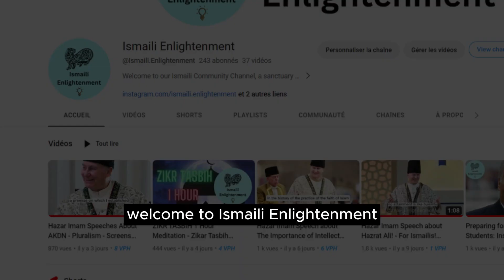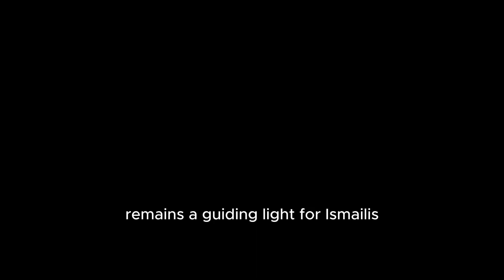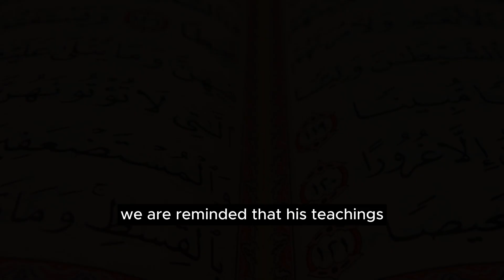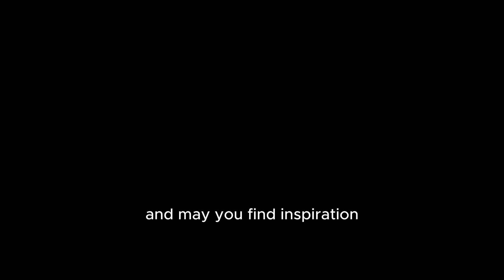Prophet Muhammad Grandson : Hazrat Hassan For Ismailis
🌟 Explore the Remarkable Life of Hazrat Hassan (RA) 🌟

Welcome to our latest video dedicated to the life and teachings of Hazrat Hassan, a revered figure in Islamic history. Join us as we delve into the inspiring journey of Hazrat Hassan, gaining insights into his remarkable character, contributions, and the profound impact he made during his time.

In this enlightening video, we'll cover various aspects of Hazrat Hassan's life, including his early years, family background, and the significant role he played in the spread of Islam. Discover the wisdom, compassion, and leadership that defined Hazrat Hassan, allowing him to serve as a beacon of guidance for generations.

📖 Key Topics Covered:

Early Life and Upbringing of Hazrat Hassan
Family Heritage and Ties to the Prophet Muhammad (PBUH)
Hazrat Hassan's Character and Virtues
Contributions to Islamic Knowledge and Community Welfare
Legacy and Influence on Islamic Civilization
Prepare to be inspired by the legacy of Hazrat Hassan and gain a deeper understanding of the values he upheld. Our goal is to shed light on his life and teachings, fostering a greater appreciation for the contributions he made to Islam and society as a whole.

We'd love to hear from you and engage in a thoughtful discussion.

Thank you for joining us on this enlightening journey through the life of Hazrat Hassan. May his story continue to inspire and guide us on our own paths of faith and righteousness.